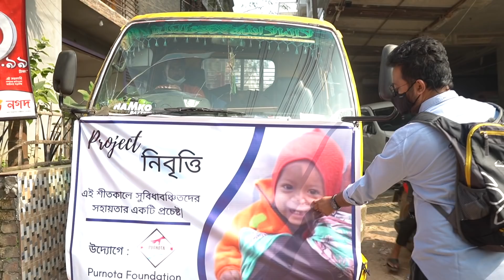Roaming around Dhaka sitting behind a TRUCK!!!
we decided to help out some of those in need. It does not take a lot to Do One Good Deed!!! We trying to do entertain you with JibonMukhi Vlogs at the same time trying to inspire my supporters to help those who are in need...

HELP AT LEAST ONE PERSON | Do One Good Deed | JibonMukhi Vlogs